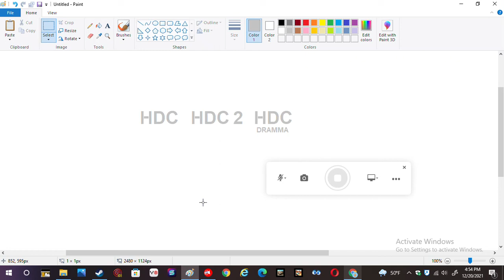HDC Channels Satellite - Hotbird 13C, Eutelsat 5 West B, Eutelsat 9B, and ABS 3A